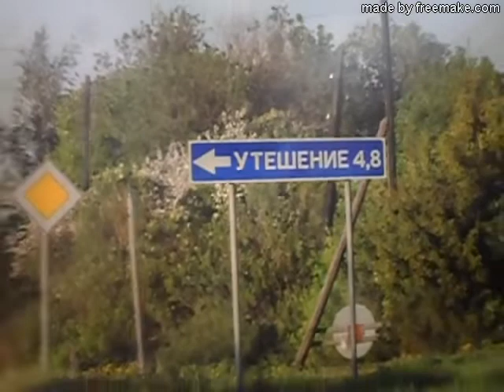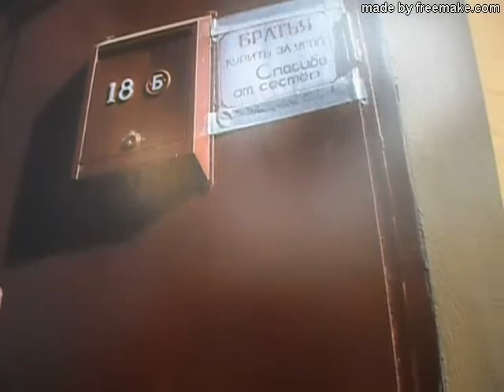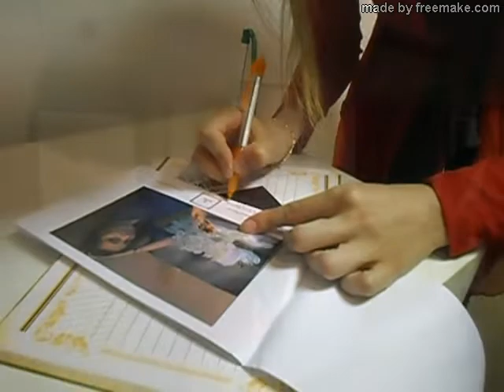Репортаж с Открытия Выставок: "Путевые заметки", "Фото эхо "Штрафбата", "Эмоции цвета" 31.07.2019 г.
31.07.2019 г. на "Марата 64"в Культурно - просветительском центре Музейного комплекса СПбПУ Петра Великого, открытие трёх выставок: "Путевые заметки" - со-товарищество "ГордАлекс" и "Фото эхо "Штрафбата" военкоргруппы Штрафбат". "Эмоции цвета" - персональная выставка Натальи Купрейченко - победительницы III фестиваля "Новый день".